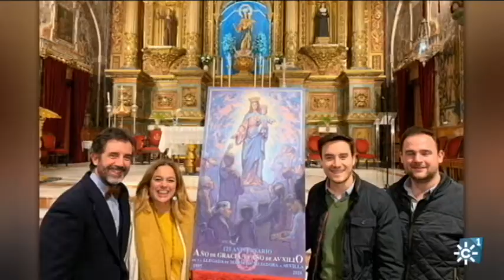José María Méndez, Jarén, y su vocación a las Bellas Artes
José María Méndez Rodríguez, Jarén, es un pintor y doctor en Bellas Artes por la Universidad de Sevilla, que nos habla sobre  la búsqueda de la felicidad en desarrollar la vocación que cada persona tenga.  En su caso,  la vocación a la Bellas Artes le permite descubrir la belleza en los objetos más simples y cotidianos que nos rodean y a contribuir a la felicidad de quienes disfrutan con su obra.
Programa "Testigos Hoy", 06 de febrero 2022. Canal Sur Televisión Presenta y edita Susana Herrera. Coeditor Miguel Ángel Soler Blog Testigos Hoy @TestigosHoy Emisión: 06/02 /2022